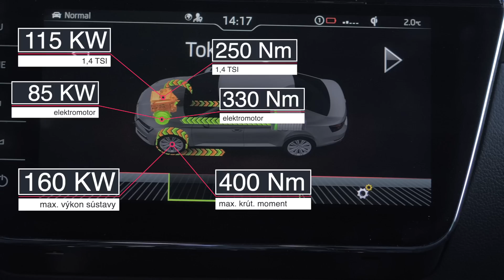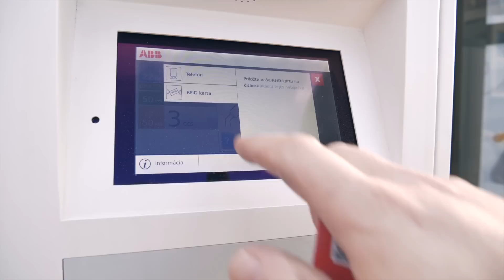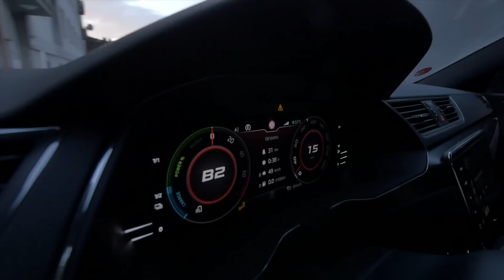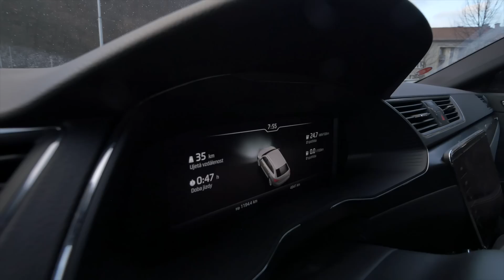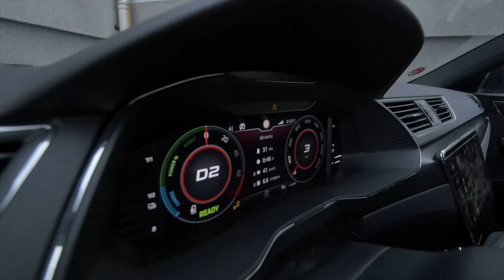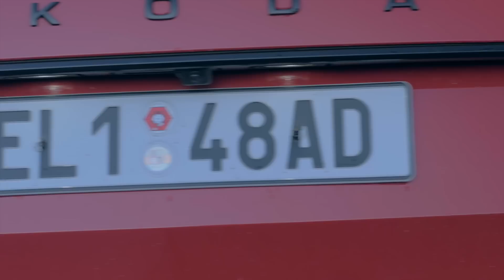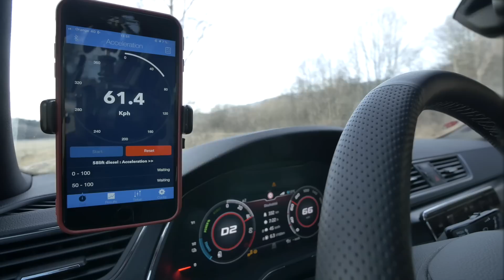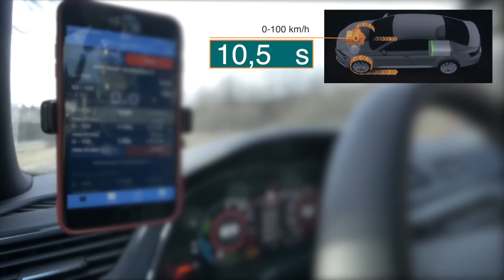Škoda Superb iV PHEV 1,4 TSI - TEST - GARAZ.TV - Rasťo Chvála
Škoda Superb 3.1 prichádza s dobre zladenou plug-in hybridnou technikou. Zisťoval som reálnu spotrebu v rôznych režimoch jazdy, ale presná odpoveď neexistuje, lebo kombinácií a spôsobov zapojenia elektriky do jazdy je veľmi veľa. Odhliadnuc od čohokoľvek, čo v teste uvidíte, Superb iV príjemne prekvapil dotiahnutím detailov a plynulosťou pohonného systému.